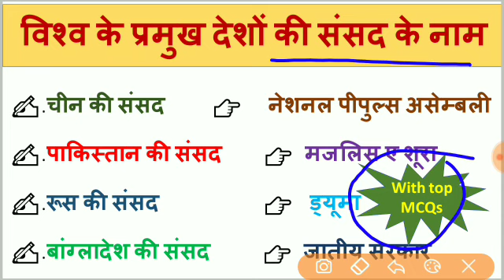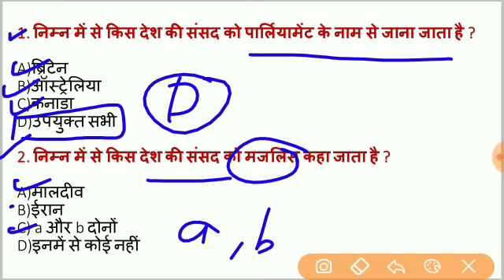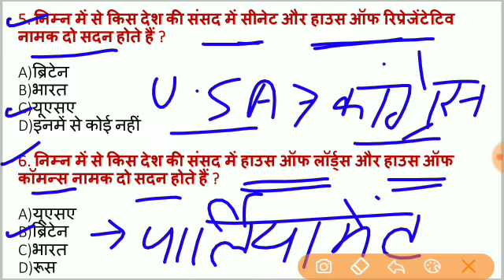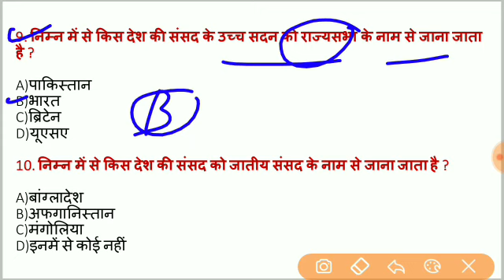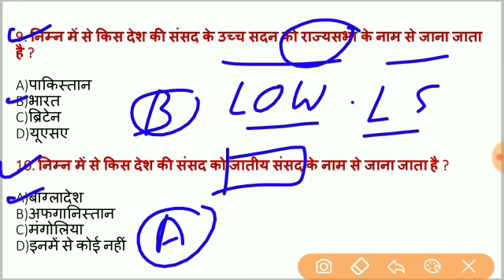विश्व के प्रमुख देशों के सांसदों के नाम||Important GK Topic For Exams || SSC,Railway,SI,Constable